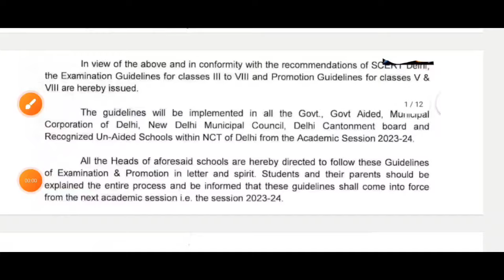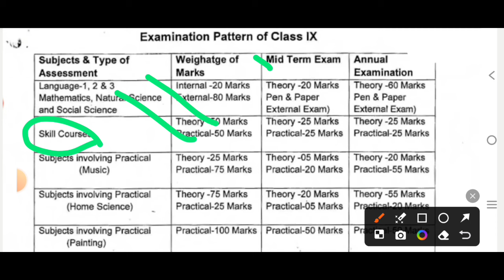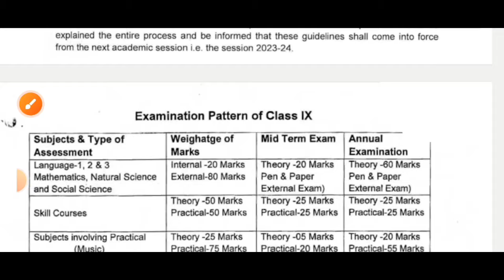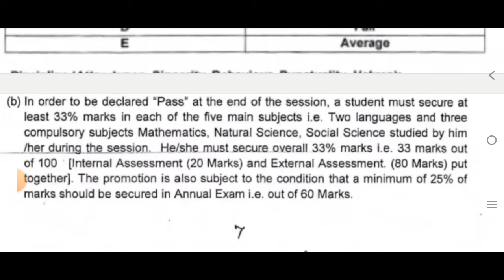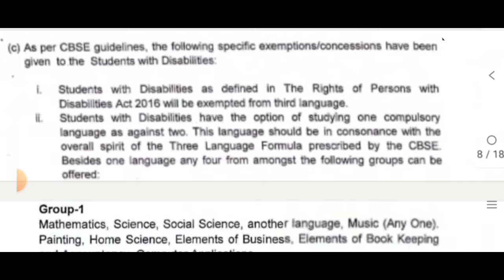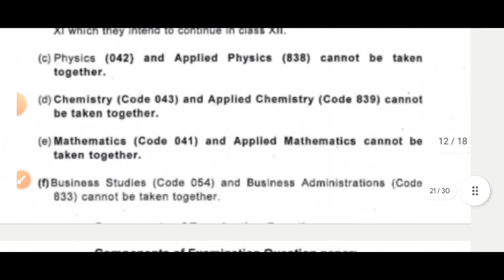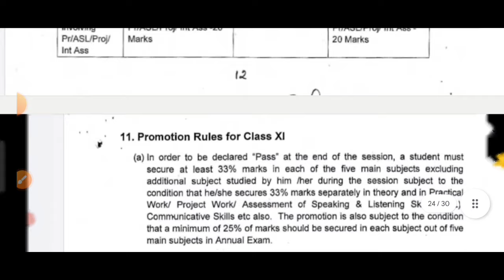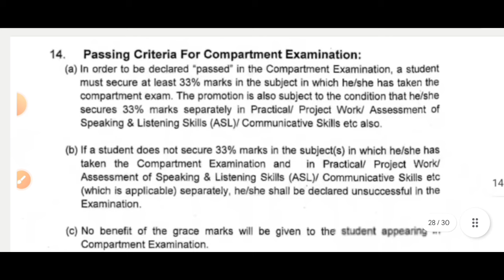🥳आ गई new Pass promotion policy2024 class 9&11 /कौन होगा फेल या पास/ doe/cbse Final exam 2024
class 11 passing criteria cbse 2023-24 doe
class9 passing criteria cbse 2023- 24
आ गई Pass promotion policy2024 class 9&11 /कितने नंबर वाला होगा पास/ doe/cbse Final exam 2024
passing marks for annual exam 2024
pass promotion policy2024 cbse
class 9 pass promotion 2024 in hindi
pass promotion policy 2024 delhi school students
passing criteria for class 11 cbse 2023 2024
passing criteria for class 9 cbse 2024
passing marks for board exam 2024
100 main se kitne wala pass hota hai
100m se kitne wala pass hota hai 2024
doe paas promotion policy 2024
Mid term paper+ annual exam+ internal assessment marks kaise aad honge final term 2 me 2024
class 6to 8 pass promotion policy2024